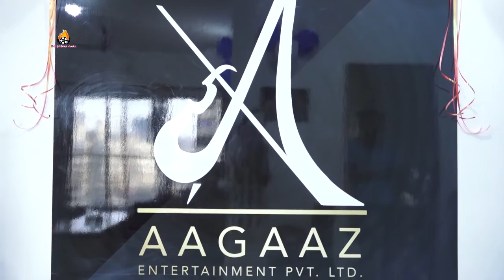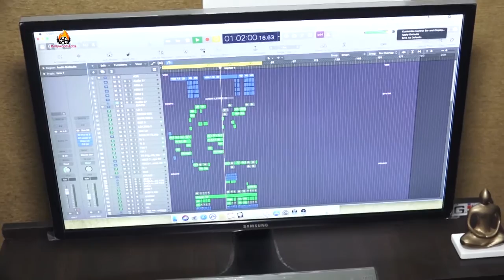Ajaz Khan At The Launch Of Music Studio Aagaaz